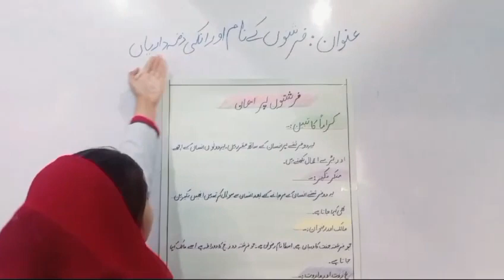farishton pr emaan, Shehroz Grammar High School (2)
farishton pr emaan, Shehroz Grammar High School